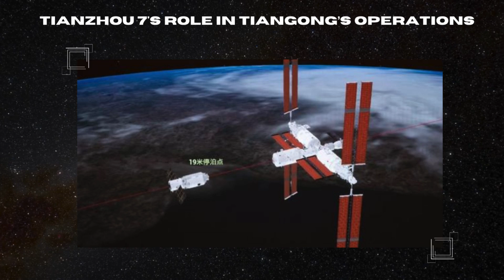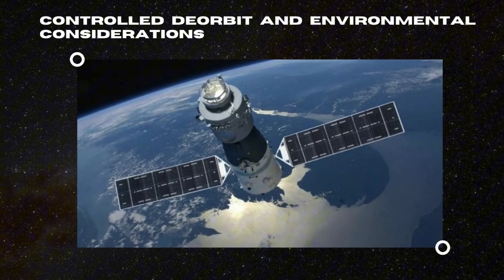What Happened to Tianzhou 7? Inside Its Mission and Fiery Finale!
Discover the incredible journey of Tianzhou 7, China’s groundbreaking cargo spacecraft! From resupplying the Tiangong space station with essential supplies, scientific experiments, and fuel, to deploying the innovative Bayi-08 cubesat for Earth observation, Tianzhou 7 showcased space exploration at its finest. The mission culminated in a controlled deorbit and fiery reentry over the South Pacific’s "spacecraft cemetery," demonstrating China’s dedication to responsible space operations. Join us as we unpack the mission’s highlights, its role in advancing space logistics, and why it’s a game-changer for humanity's cosmic ambitions. Whether you're curious about cutting-edge satellite tech, space sustainability, or the future of orbital missions, this episode breaks it all down in an exciting and digestible way. Watch now to explore the legacy of Tianzhou 7!